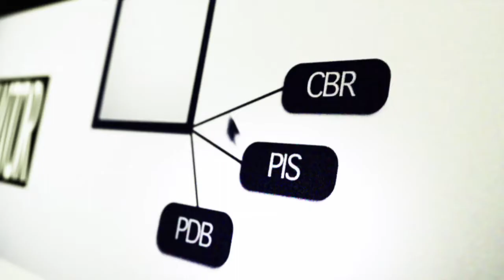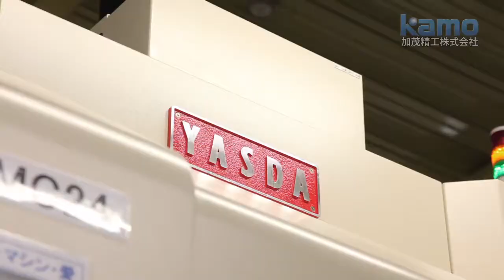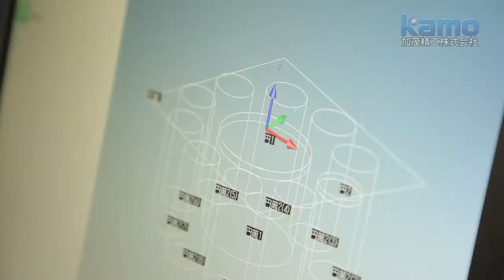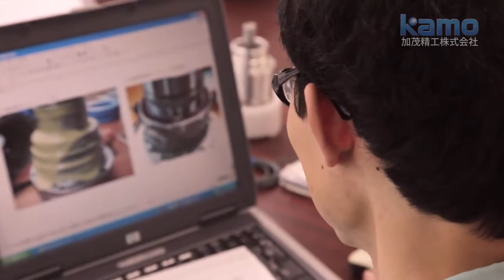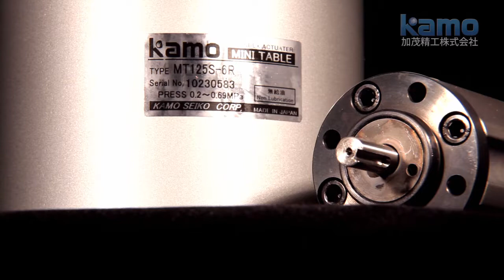【会社案内／採用動画／ドキュメンタリー】加茂精工【愛知県の企業映像・動画制作 株式会社モーション・ビジュアル・ジャパン】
加茂精工株式会社案内用のビデオになります。
映像を通して独自開発された技術レベルの高さをご紹介しつつ、「働く人の顔」が見えるように心がけました。「センスの良さ」という部分ではハードルを下げず、見る側に親しみやすさが伝わる動画に仕上げています。

uploaded 2011/12/4

株式会社モーション・ビジュアル・ジャパンでは、企業のブランディング、商品周知、人材確保のための採用活動、経営改革や社員教育、イベントやセミナー、現地言語での海外展開など、お客様のニーズに合わせたさまざまなジャンルの映像を制作、提供しています。
【ドキュメンタリー・プロモーション・ビデオ】
【製造業向け採用動画制作の Biz-Film（ビズ・フィルム）】